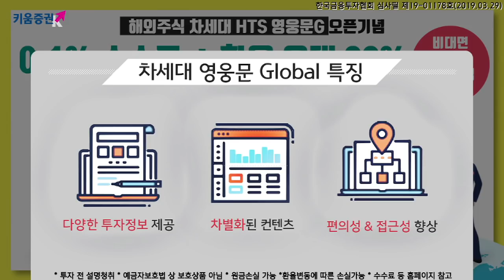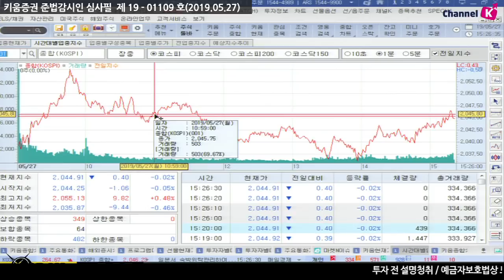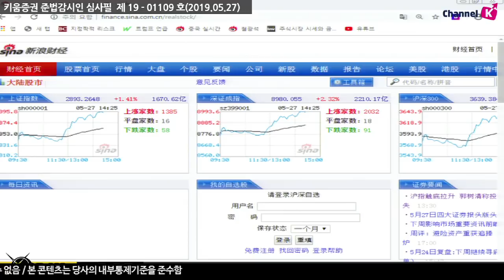[주식] 서상영 마감 시황분석 / 중국 시장 IT 업종 중심 상승폭 확대.. 오늘 장 코스피 2,040선! ​(19.05.27)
오늘 국내 시장은 외환시장 안정에 힘입어 상승 하기도 했으나, 여전히 미-중 무역협상에 대한 우려가 지속되고 있어 재차 하락 전환하는 등 변화를 보임​

하락하던 중국의 반도체 관련업종이 급등하며 상승 전환에 성공 한 점은 낙폭 제한 요인

중국 시장은 4월 산업이익이 전년 대비 3.7% 감소하는 등 미-중 무역 분쟁이 여타 기업들의 이익에 영향을 주고 있다는 점이 부각되며 하락
이런 가운데 희토류 관련, 반도체 업종이 시장을 이끌며 오전장은 상승 마감
​오후에도 반도체 업종이 강세를 보일지 여부에 따라 변화 예상